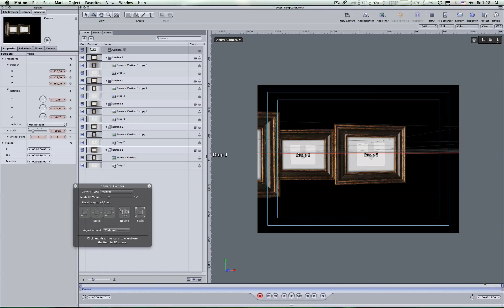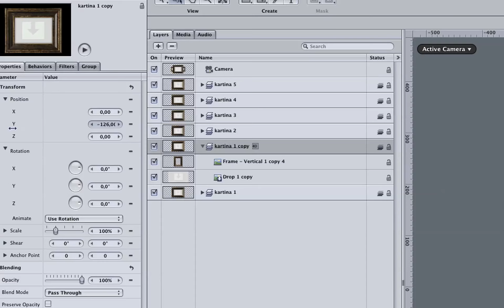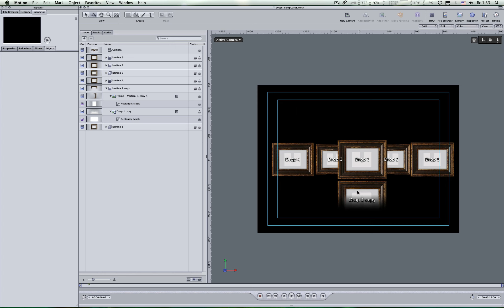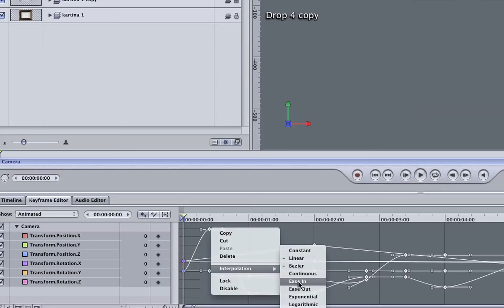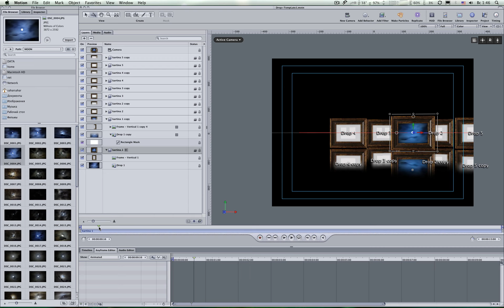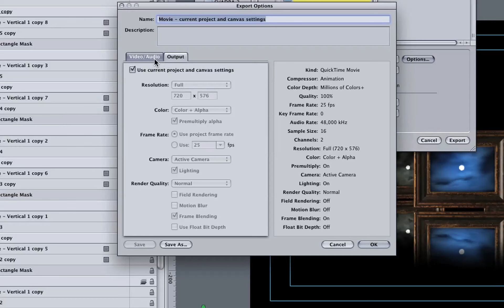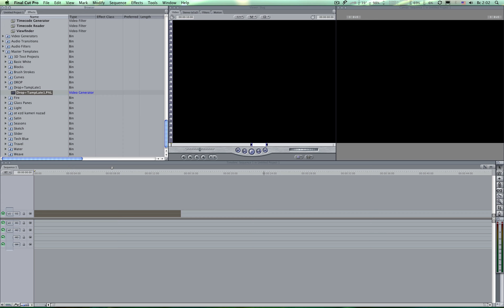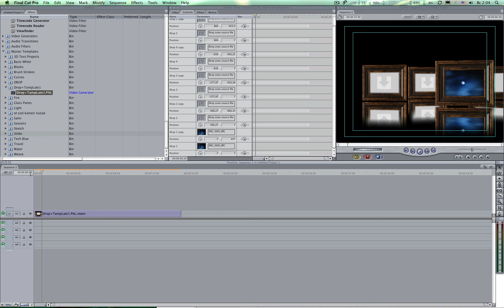motion lesson part 2.mov